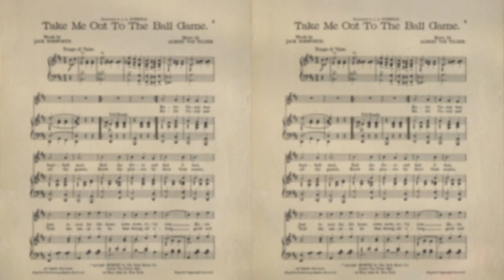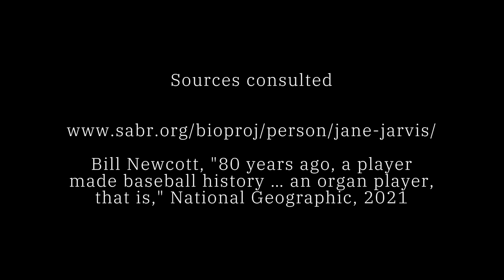Organ music, the ballpark's special sauce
This video looks at the organ’s history at major league baseball stadiums and give examples of how these musicians interact with crowds, players, umpires, and just generally add value to the spectator’s experience.